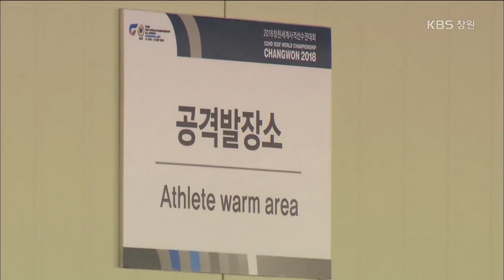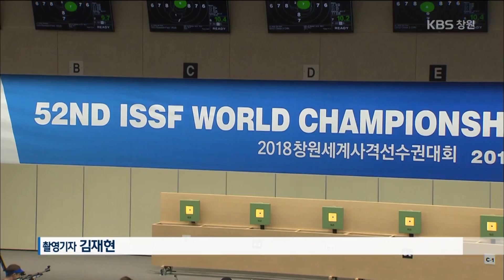창원국제사격대회 본격 열전시작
세계 5대 스포츠 대회로 꼽히는 세계사격선수권대회의 개회식이 오늘 열렸습니다.   또 선수들은 오늘부터 공식 훈련을 하며 금빛 과녁을 조준했습니다.